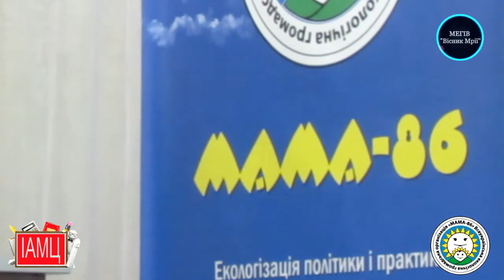Еко-ініціативи в громадсько-освітньому просторі - fragment report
24 листопада 2016 в Запорізькому навчально-виховному комплексі №19 (ДЮЕГО «Республіка Мрія») для заступників директорів шкіл міста Запоріжжя, що опікуються екологічним напрямком роботи в навчальних закладах, з метою ознайомлення з  досвідом роботи щодо організації та підтримки екологічних ініціатив в освітньому процесі, умовами співпраці з громадськими екологічними організаціями для реалізації екологічних проектів та активізації природоохоронної діяльності учнівської молоді відбувся практико-орієнтовний семінар «Екологічні ініціативи в умовах освітнього простору».